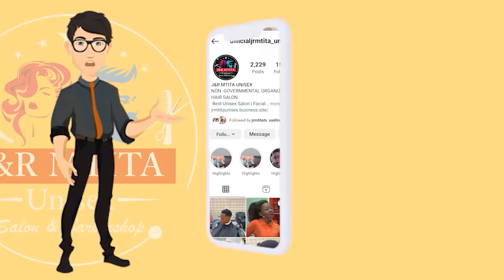🔴LIVE : SHABIKI WA SIMBA AITABILIA MAZURI YANGA KWENYE MCHEZO WAO DHIDI YA CLUB AFRICAIN YA TUNISIA